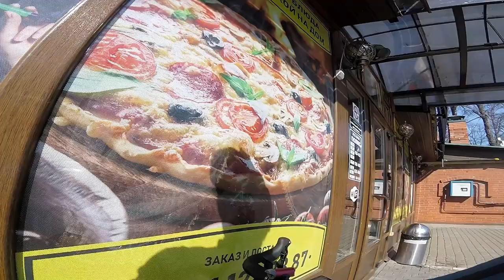Северное открытие шоссейного сезона клуба Балтийская Звезда 2019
Традиционная весенняя покатушка на 100+ километров